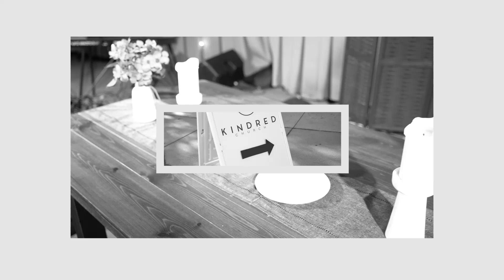KINDRED WORSHIP // June 12, 2022 - How Loving Is God?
Virtually all Christians would say that God is very loving. But for many of us, the God we were introduced to in church really wasn’t as loving as advertised. For some of us, that’s the reason we stopped doing church. For others, it’s the reason we’ve often struggled with faith. So in today’s sermon, we’ll take up the important question, ‘How loving is God?’ Join us! Because the answer is simply too good to miss.

Share: Know someone who needs this message right now? Send them the link!

“Holy Holy Holy” words and music by John Bacchus Dykes, Reginald Heber